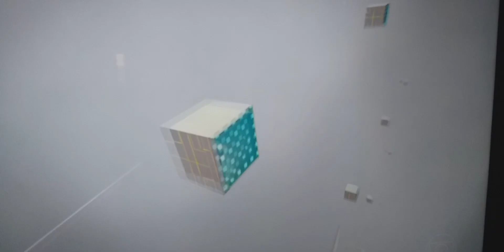COMEÇO DO JORNAL HOJE DIA 26 DE SETEMBRO DE 2023 13HORAS 25 MINUTOS INSCREVE R-SE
‎@guicapilheira53  COMEÇO DO JORNAL HOJE DIA 26 DE SETEMBRO DE 2023 13HORAS 25 MINUTOS INSCREVE R-SE NO CANAL E ATIVE O SININHO DAS NOTIFICAÇÕES PRA FICAR POR DENTRO DAS NOVIDADES OK GALERINHA É NÓS TAMO JUNTO 🤛👊🤜👏🥰😁👍